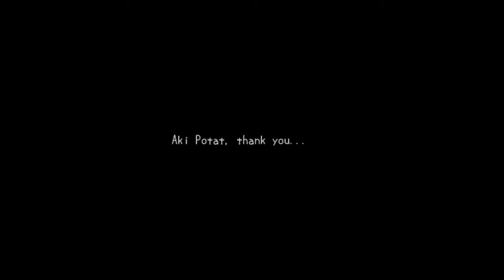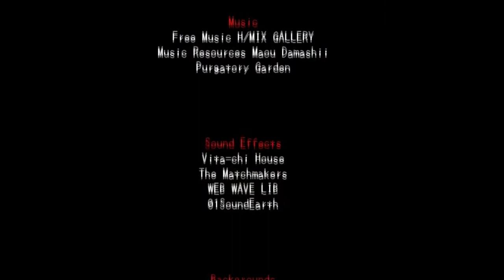Fuzen Plays Misao Truth Episode.6 What A Good Ending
This Was A Great Story And A Great Game I'm Kinda Sad To See That It's Over

Misao had been missing for three months when Aki awoke to the sound of her classmate's voice. Most of her peers thought Misao to be dead. When a mysterious earthquake shakes the school Aki goes to, she and her classmates - as well as their homeroom teacher Mr. Sohta - are teleported into another dimension. Aki's classmates blame Misao's Curse and Aki sets out to collect the six missing parts of Misao's body to break the curse.